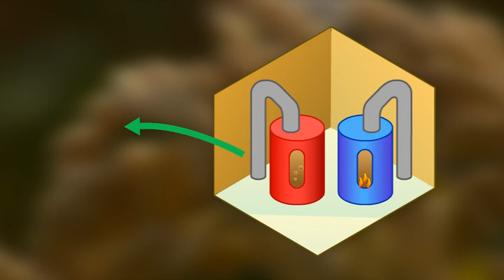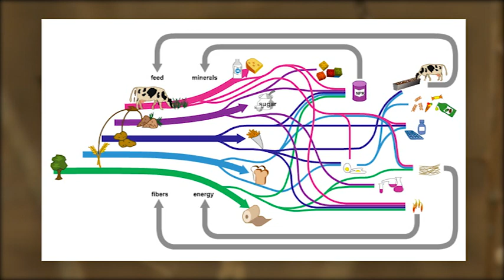Dutch Biorefinery Cluster (DBC) Short Englisch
'The Dutch Biorefinery Cluster' is an alliance of cutting edge businesses active in the Dutch agrofood sector and the Dutch paper and board industry. The participating parties are companies and organisations that have been active in processing biomass into valuable food and non food-products for years.